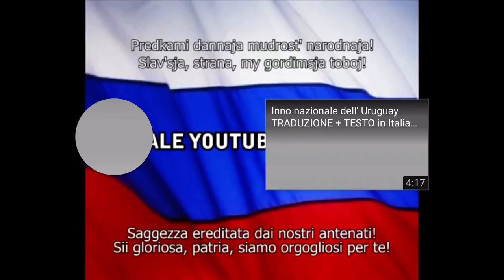INNO RUSSO (It-ru)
Questo video è stato copiato da:

Mirko loche

Instagram giocatoriinsieme

Mirko_locheYT

Discord leochris/mirkolocheYT

Telegram giocatori insieme

✔️hai letto tutta la descrizione fammelo sapere nei commenti con
verogufo veragufa ciaooooo!

ORARI CANALE:

18:30 mercoledì/sabato

20:30 venerdì

12:30 domenica

AVVISO

Questo video è a scopo di intrattenere e non per violare privacy